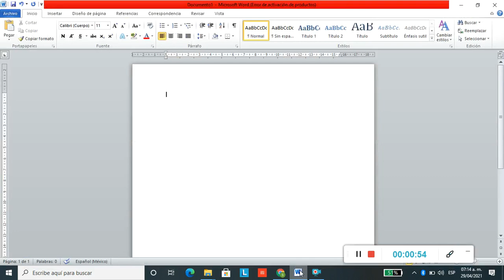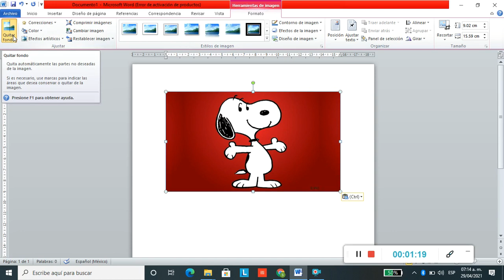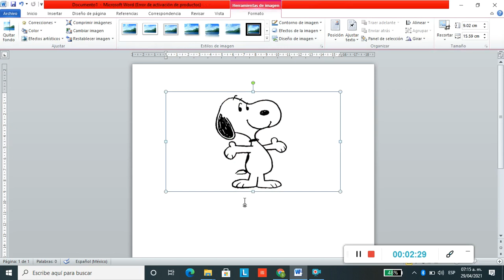Quitar el fondo a una imagen FÁCIL y RÁPIDO con WORD